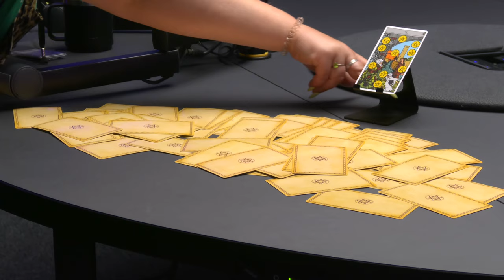What's that knocking on your bedroom window? A SURREY URBAN LEGEND & MUCH MORE SPOOKINESS - Eppy 34!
The huns talk toothepaste, labia in the porcelain, and, wait...WHO IS AT THE BEDROOM WINDOW? Don't. Look.

A treasure trove of tales in this one -including a Surrey urban legend, a terrifying Creep of the Week at the Royal Free and philosophical discussions about putting deodorant on, eating Philly on a crumpet and Welsh accents.
Can you trust a vicar? Where is Suzie putting those sheets? Can Hannah count?

Let's dive into the pink sink of spooky Eppy 34. ENJOY!
xoxo